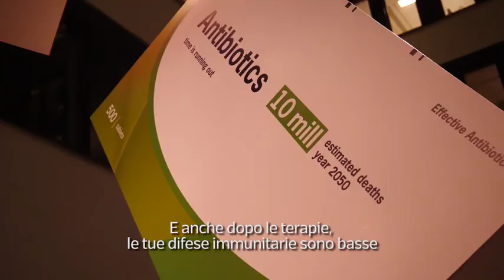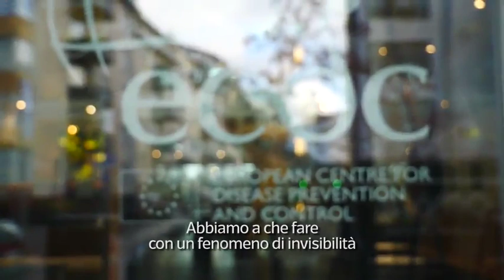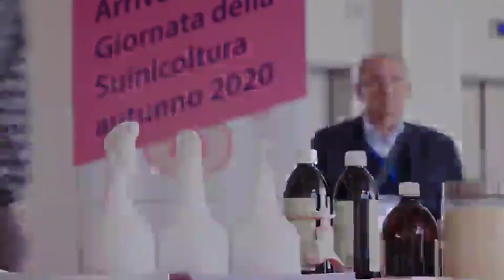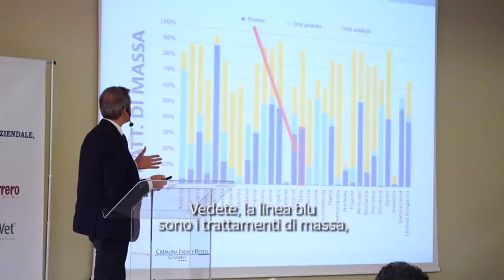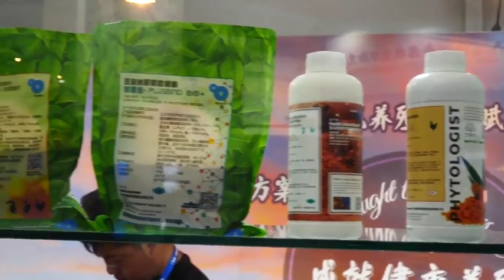700 mila morti l’anno per resistenza agli antibiotici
(Di Francesco de Augustinis) Le cause: ne usiamo troppi negli ospedali e negli allevamenti. L’Italia ancora fanalino di coda (nonostante i passi avanti).